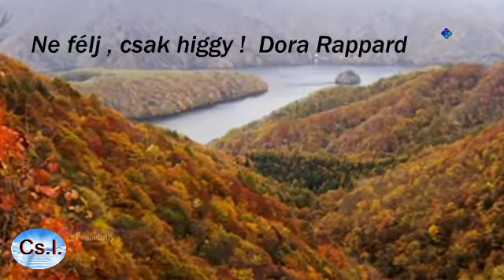Ne félj , csak higgy ! Dora Rappard